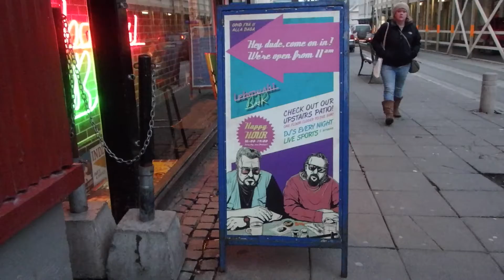reykjavik first impression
I arrived in Reykjavik today. Even though I'm dead tired (excuse the massive bags under my eyes, have  been awake since 2:30am), I still loved the look of this place! And I'm too tired to do anything tonight, so thought i might as well make a little video.